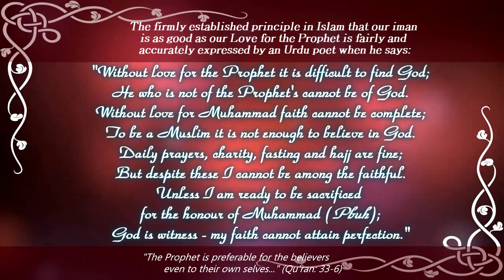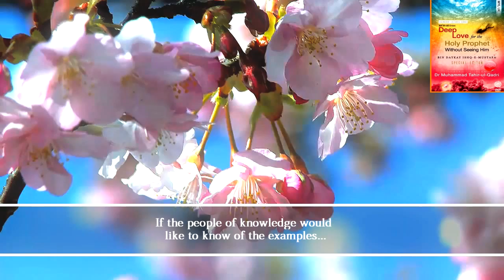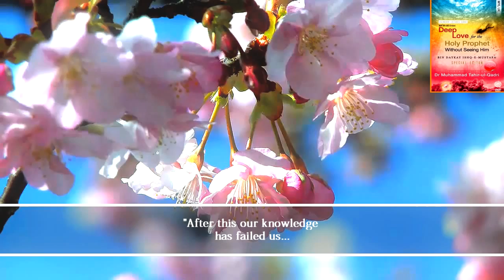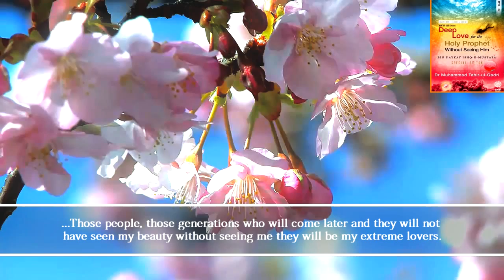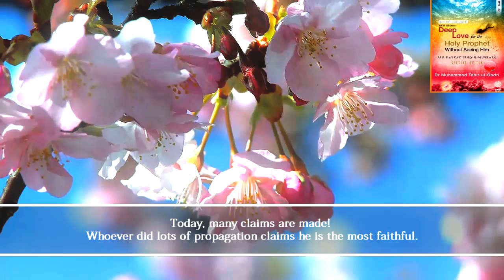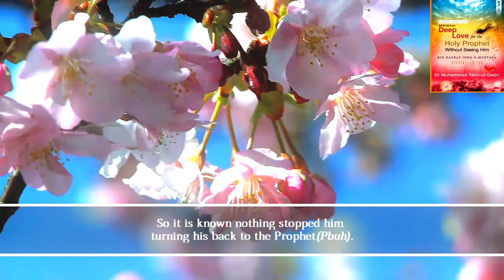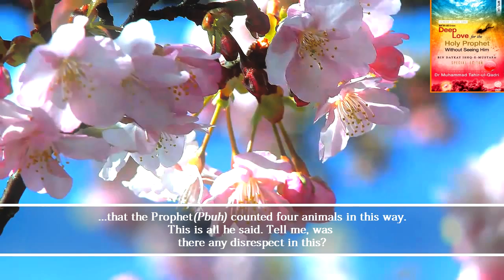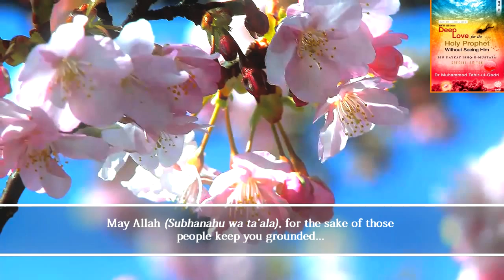۞ Deep Love For The Holy Prophet (SAWS) Without Seeing Him ᴴᴰ ۞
►     Bin Daykay Ishq-e-Mustafa -
Lecture by Dr. Muhammad Tahir-ul-Qadri   ◄

* The Legendary Lectures series encompasses some
of the all-time greatest lectures delivered
by Shaykh-ul-Islam Dr. Muhammad Tahir-ul-Qadri.
They are particularly characterised by capacity crowds,
majestic delivery, sheer eloquence and impact.

The reality of Faith being hidden in deep Love
of the Holy Prophet (SAWS).Originally delivered in Urdu,
this lecture has been re-mastered to include English subtitles,
thus unlocking a majestic lecture for English listeners.